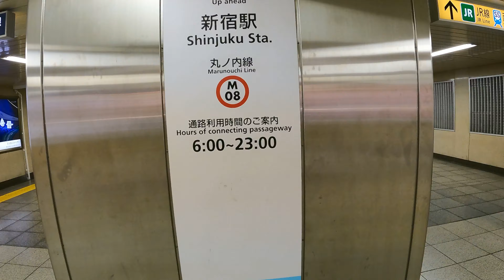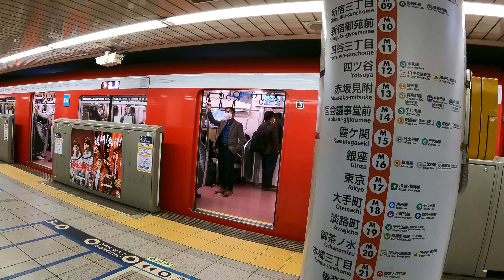Shinjuku-sanchome Station to Shinjuku Station Walk | Tokyo Underpassage Exploration | Japan 4K